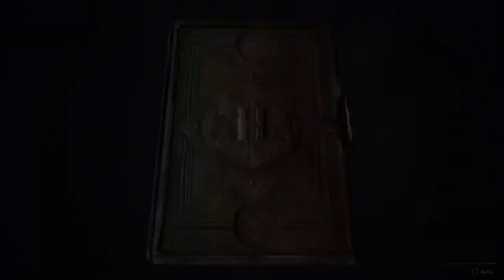Shaun plays Hogwarts Legacy part 7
I am a author, youtuber, and gamer. As long as you keep the chat polite I will try my best to respond as I play. I try not to talk during cutscenes. So join me as I explore Hogwarts and learn to become a wizard in the massive open world game of HOGWARTS LEGACY!!!
If these don't do well I may switch to my Twitch channel to livestream.
Also consider checking out my own book series, if you are a Harry Potter fan you will love my book series: The Guardian of Light. Currently on amazon as paperback, ebook, and audiobook.